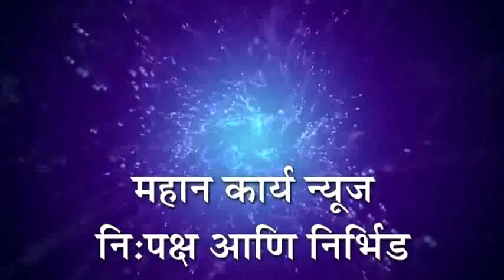कोरोची लक्ष्मिदत्ता फाउंडेशनच्यावतीने इम्युनिटी बूस्टरचे मोफत वाटप : 500 ग्रामस्थांनी घेतला लाभ